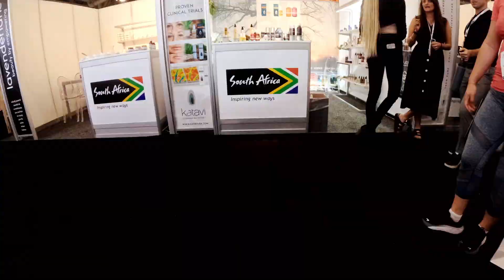Katavi - Official USA Launch at COSMOPROF - Las Vegas 2023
We are OVERWHELMED by the INCREDIBLE response to the Official US Lauch of Katavi Skincare at Cosmoprof 2023! THANKS TO EVERYONE FOR THE AMAZING ENERGY AND SUPPORT!  KataviUSA in Vegas!

Official Katavi USA Launch at COSMOPROF - Las Vegas 2023